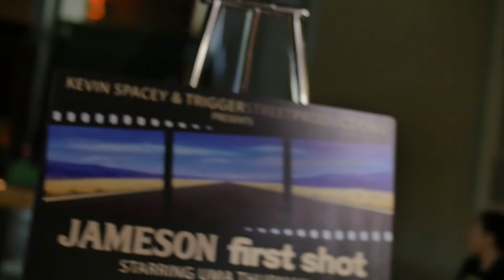Chad Interviews Edie McClurg at the Jameson's First Shot!